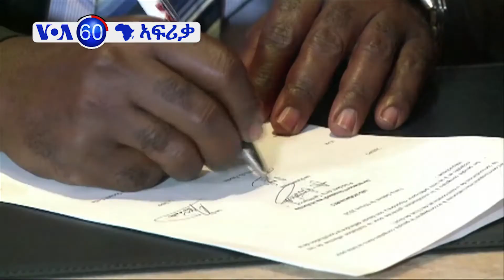VOA 60 ኣርእስቲ ዜና ኣፍሪቃ - 10 ሰነ, 2016